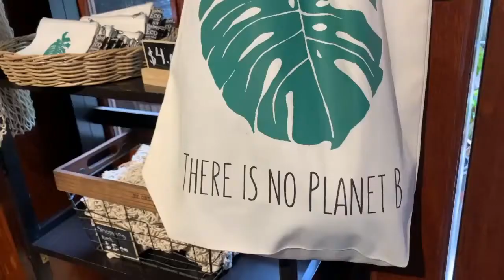Penh Eco-Shop and Refill Station @ Coconut Park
We are setting up our second Eco-Shop in Phnom Penh - the capital of Cambodia 🌿 IMAGINE THE IMPACT! So much unnecessary plastic saved from going to landfill or to the oceans 🌿

Babel Guesthouse and Babel Eco-shop and Refill Station in cooperation with Penh @ Coconut Park 🌿

Together for a greener world 🌿 THERE IS NO PLANET B 🌿

Products from:
KAMBIO Nature
Naga Earth
Friends 'N' Stuff / Friends-International
ហត្ថានារី/Hattha Neary
SuperBee Wax Wraps
Conscious Living
Refill Station ปั๊มน้ำยา
Only One Planet Cambodia
Step By Step Cambodia
Coco Khmer
Panha Sabay
Beebee+Bongo
Happy Baby ក្មេងសប្បាយចិត្ត
Bumblebee Cambodia Soap
CleanCup.no
Green Lady Cambodia
and more 🌿🌿